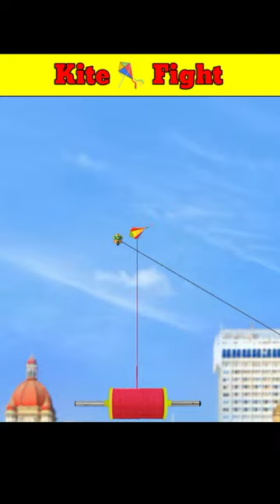Kite Flying Sim: Kite Games